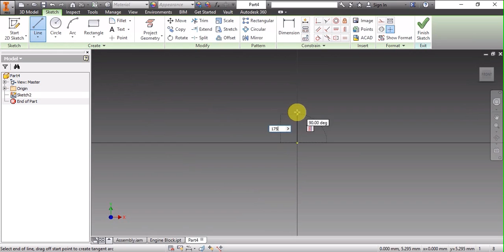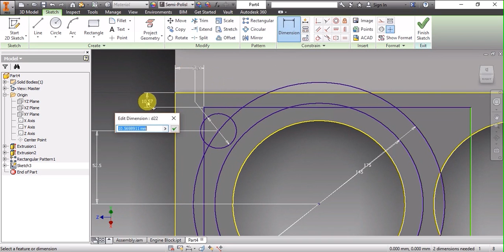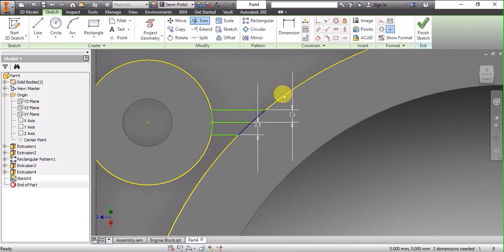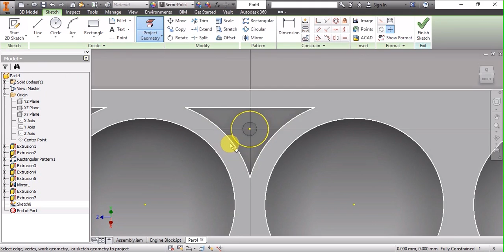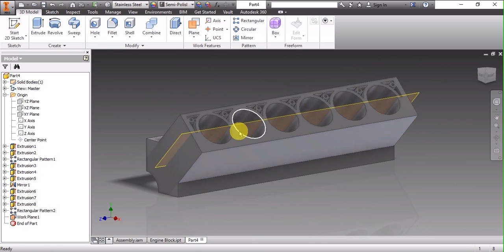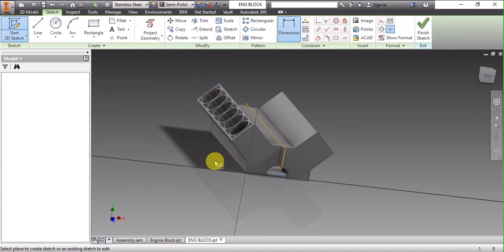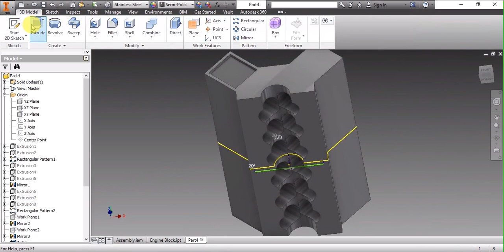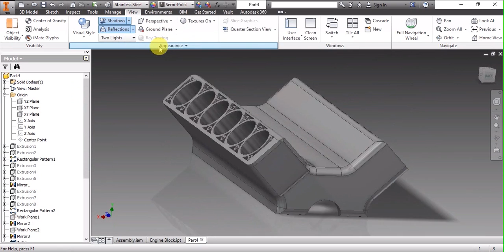Engine Block | V12 Engine Design & Assembly #5 | Autodesk Inventor Tutorials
This video covers how to design a Engine block for a V12 Engine